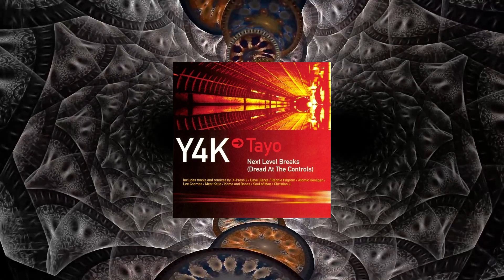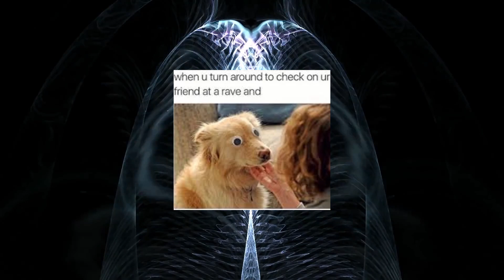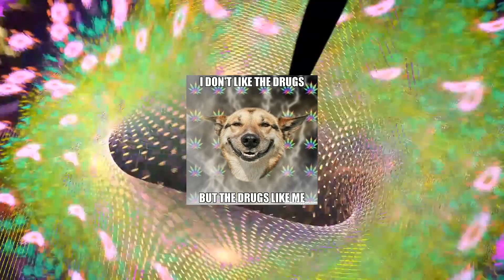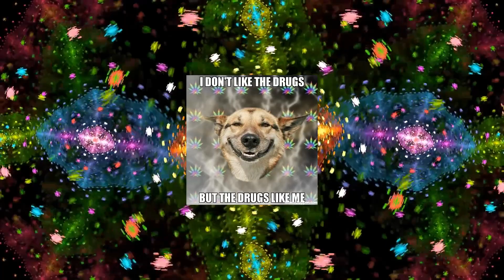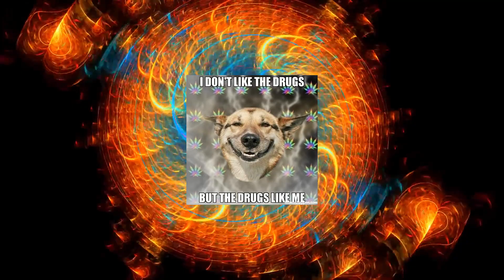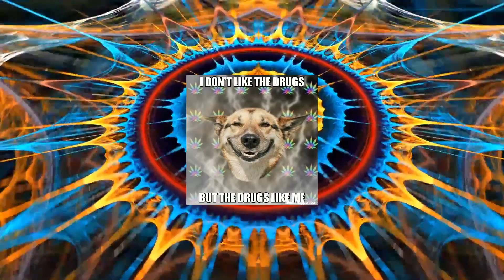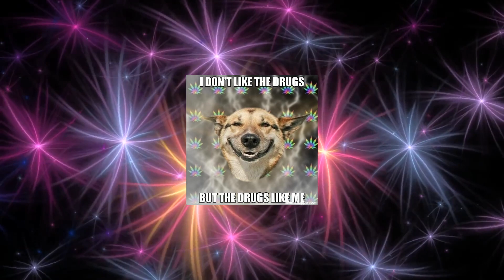Sic n Mix Presents Y4K Vol 05 TAYO Dread At The Controls CD1 (2003)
01 Anthony Rother – Hacker
02 Highlander – No Way Out (Acid Rockers & George Thompson Remix)
03 Initial Research – Hunted
04 X-Press 2 – I Want Your Muzikizum (Koma & Bones Bootleg Breaks Mix)
05 Bill Hamel – Phazon Phrequency (B.L.I.M Remix)
06 Klaus "Heavyweight" Hill – Bubblegum
07 Drummatic Twins – Invincible Bass (VIP Remix)
08 Christian J – Nightfighter
09 Soul Of Man – The Drum
10 Rennie Pilgrem & Uberzone – Cous Cous (VIP Remix)
11 Loco – 8010 (Panic In The Streets Remix)
12 Dave Clarke – The Compass (Tayo & Acid Rockers Remix)